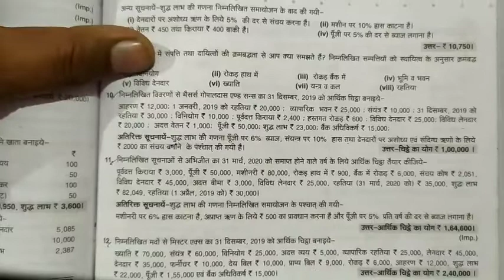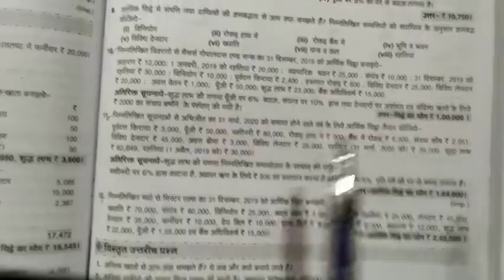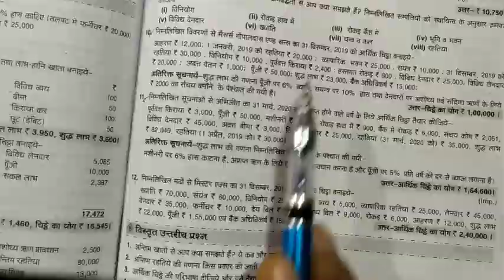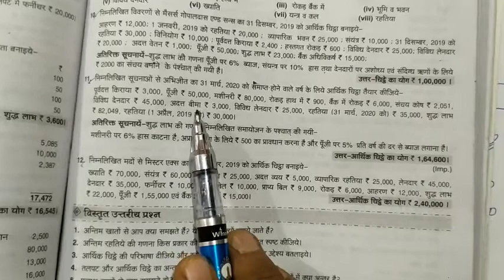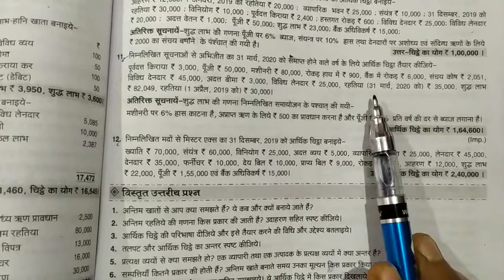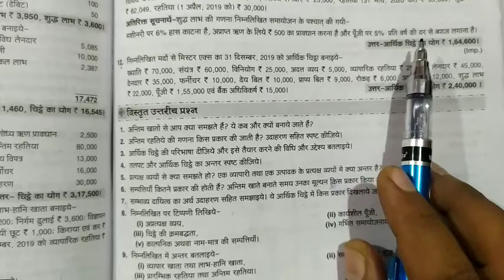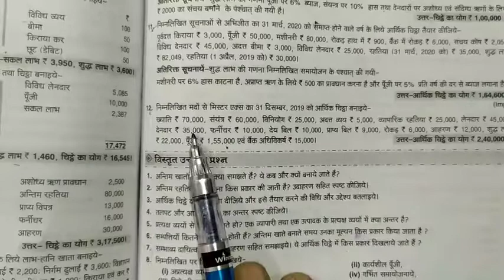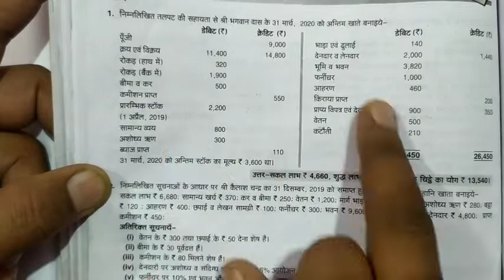Final Account | अन्तिम खाते | कक्षा11